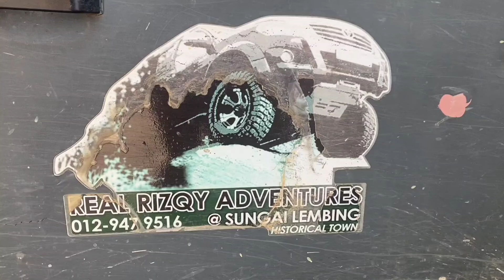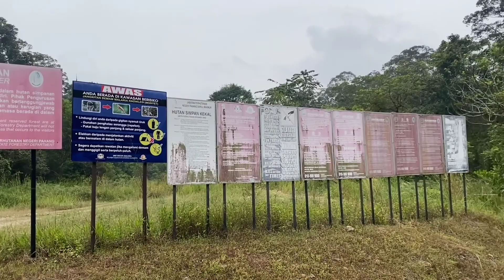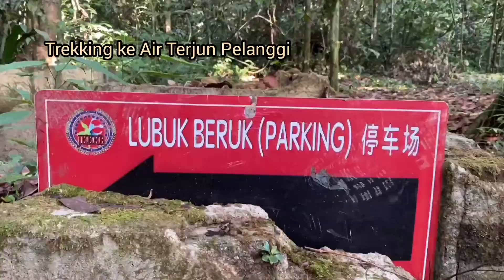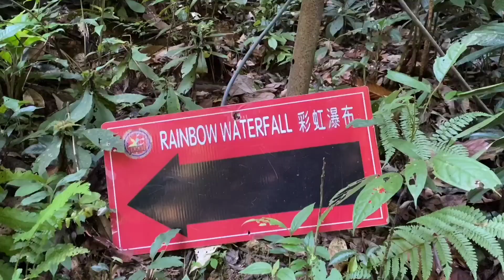trip offroad n camping Lubuk Beruk Air Terjun Pelanggi Sg. Lembing